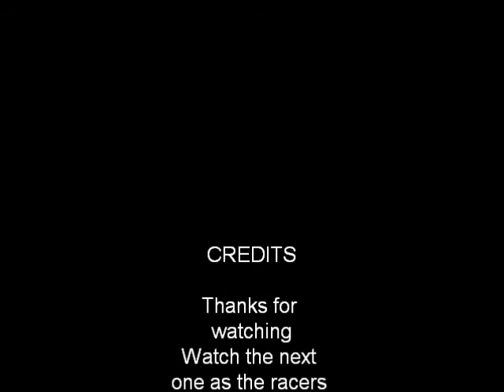street racers 2 part 5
jon and his freinds are now safe as they get ready to race down route 66 six and head for Ukraine but hot o there tail is Travis and and cop both ready for some payback